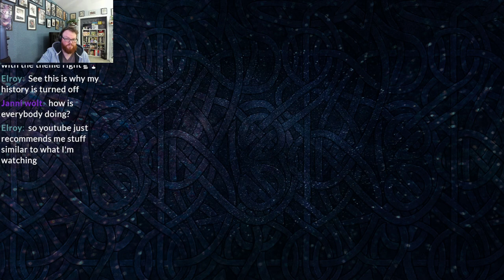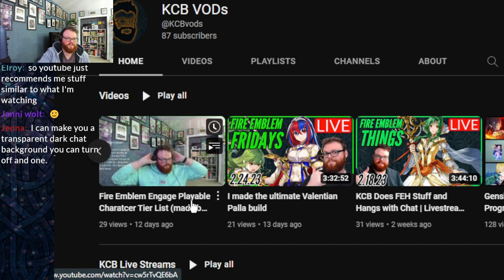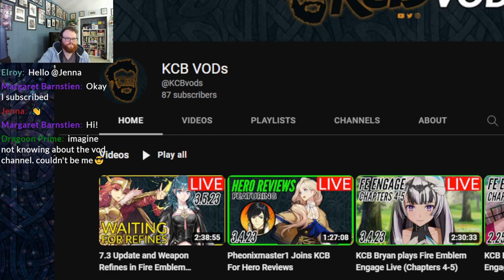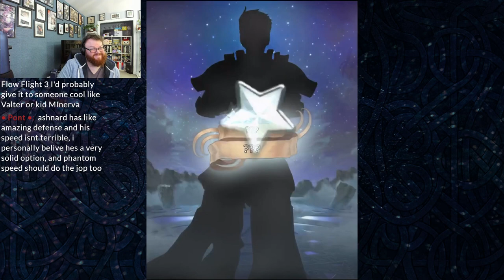KCB Makes a Bet With Chat for Viewer Grand Conquests